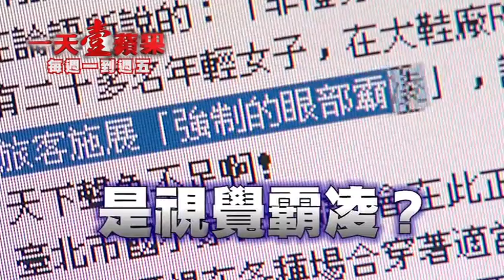《一天壹蘋果》4/8(五)-我不愛穿褲子~國際無褲日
每週一至五 / 23:00 綜合台首播或利用網樂通『回看服務』

提倡環保！世界無褲日在國外行之有年，今年台灣也首度加入響應，宣稱要「解放下半身」！
情色？環保？究竟脫褲子和提倡環保之間有何關聯？一般民眾對於無褲日活動又有什麼樣的看法？
今天，《一天壹蘋果》就請來身材火辣的無褲日正妹，現場穿著清涼小短褲，更有熱情觀眾大膽響應，擺脫束縛脫下褲子，您千萬不可錯過！